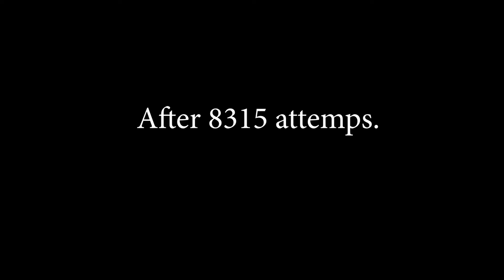Windy landscape 100%